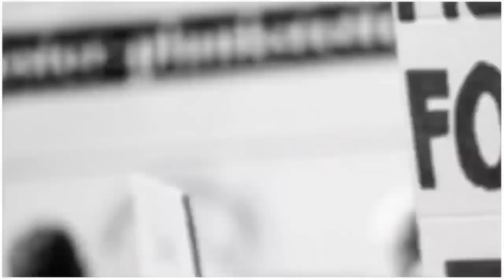बिजनौर की बड़ी खबर||पुलिस अधीक्षक बिजनौर ने||पुलिस परेड का किया निरीक्षण#जनादेश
Document from Ramgopal